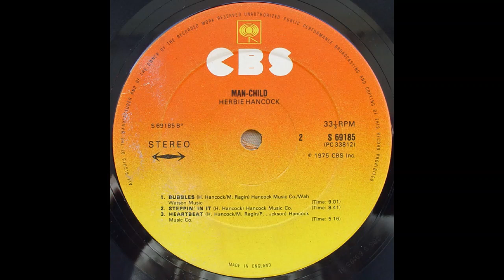Herbie Hancock - Steppin' In It (1975)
"Man-Child" is the fifteenth studio album by the legendary jazz pianist Herbie Hancock released on August 22, 1975 by Columbia Records. It featured the funky single "Steppin' In It".